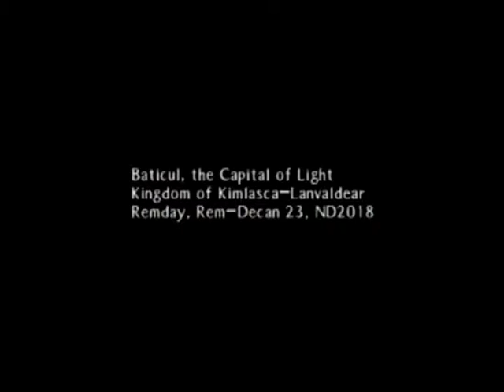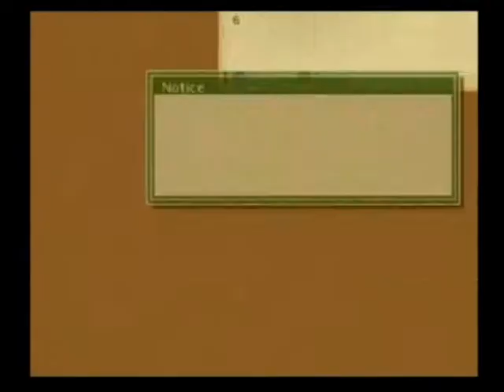[Tales of the Abyss] The Beginning (Part 1 / NG+)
The first part of the beginning of Tales of the Abyss.

We start off hearing a bit of some sort of prophecy, and then we start controlling the hero of our story, Luke. We walk around for a bit to find out that Luke's teacher, Van, is here-- but it's not a training day. Luke retires to his room and starts hearing voices.

Is he crazy? Oh. Apparently he was kidnapped when he was younger. Now it all makes sense. Our next destination is to the drawing room to see what Luke's father wants.

NG+ stands for New Game+.